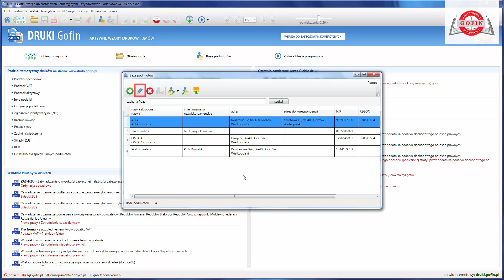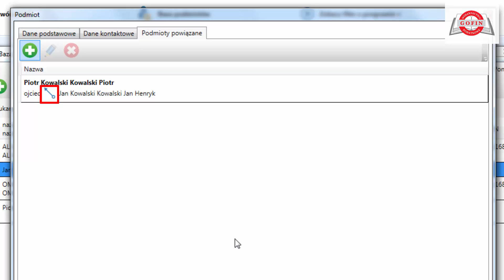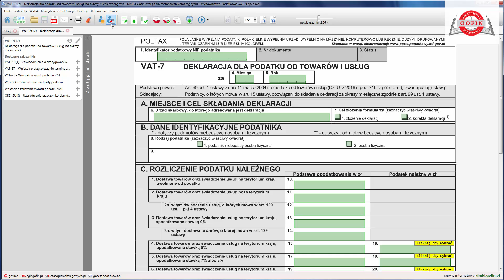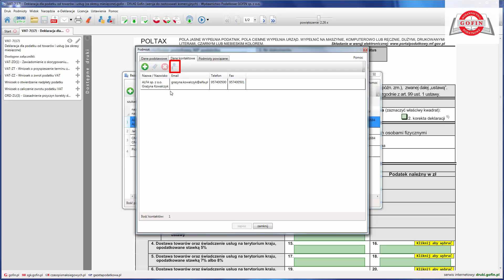Program DRUKI Gofin - Tworzenie i obsługa bazy podmiotów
Program „DRUKI Gofin” to niezwykle praktyczne i wygodne narzędzie przydatne w codziennej pracy, przygotowane przez specjalistów Wydawnictwa Podatkowego GOFIN.

Z filmu dowiesz się m.in.:
- jak tworzyć własną Bazę podmiotów w programie DRUKI Gofin,
- jak importować dane z Bazy podmiotów do formularzy.